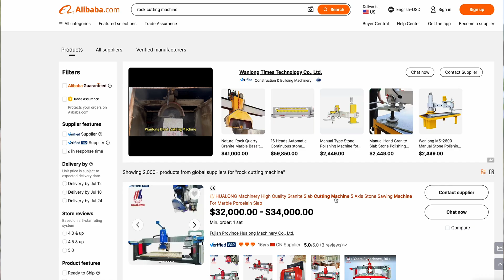Will this Chinese Rock Cutting Machine Work? Building The American Castle Day 6. How To Build Castle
We are going to build the American Castle. Come along for this wild ride! If you have any suggestions, let us know.

In this day, Peter learns to drive a forklift and Curt explains how he found, bought and set up the stone cutting machine –– the BEASTLY HK ss 1400 Hualong Machinery in Action!